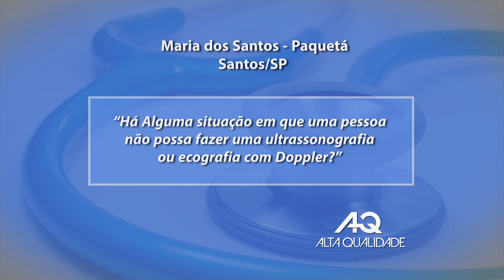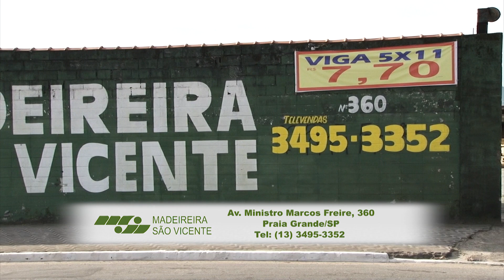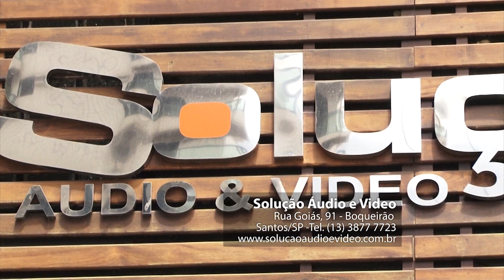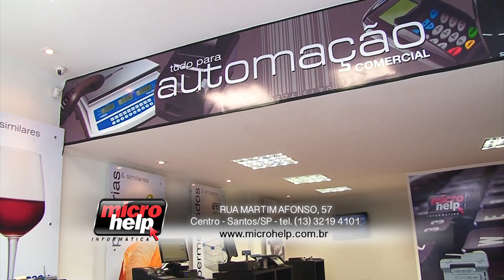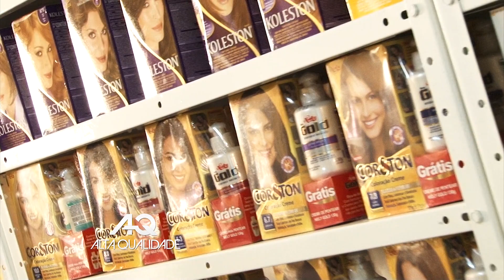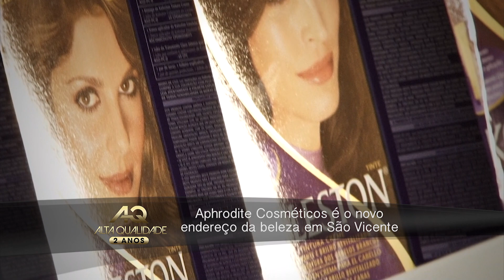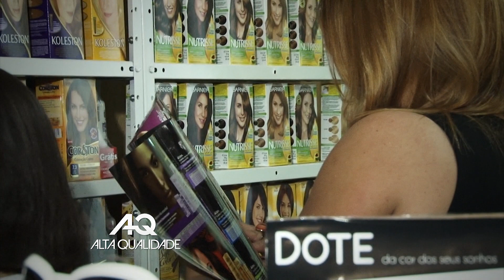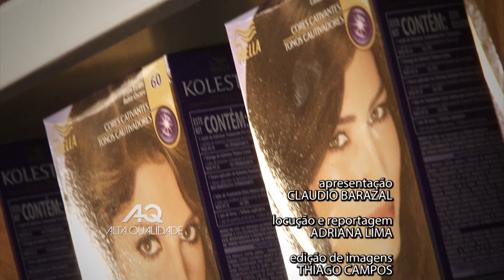PROGRAMA ALTA QUALIDADE 093 HD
O PROGRAMA ALTA QUALIDADE, com 02 anos de grande sucesso na sua TV, leva semanalmente até o telespectador, o conceito dos produtos com a essência da alta qualidade: tecnologia em equipamentos e serviços, decorações de ambientes, automobilismo, empreendimentos residenciais e comerciais, com depoimentos e exposições dos trabalhos profissionais de arquitetos, engenheiros e designers sobre os seus mais recentes projetos. O que há de novo na medicina e seus atrativos. A exibição dos principais lançamentos de equipamentos e serviços em destaques no mercado de consumo e a cobertura das principais festas, eventos e shows da cidade. Na ediçao do PROGRAMA ALTA QUALIDADE desta semana a Festa de inauguração da Aphrodite Cosméticos e Perfumaria e  importantes roteiros de viagens nacionais e internacionais, e novidades na busca pela qualidade de vida com depoimentos de profissionais especializados no bem estar do cidadão. Acompanhe agora os assuntos do Programa. Na sua TV o Alta Qualidade é exibido aos: